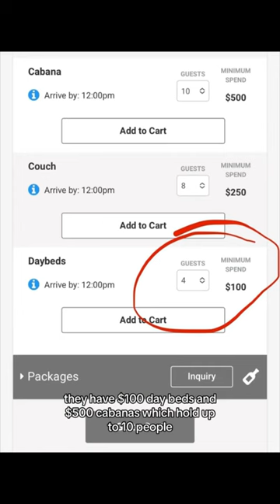Affordable cabanas daybed pool party Las Vegas Daylight Mandalay Bay DJ Party free for female girls